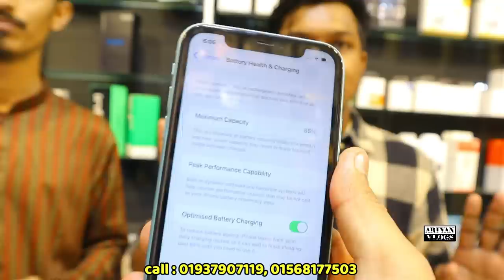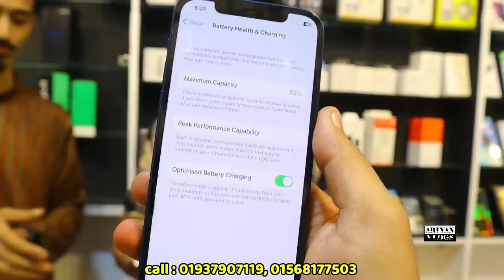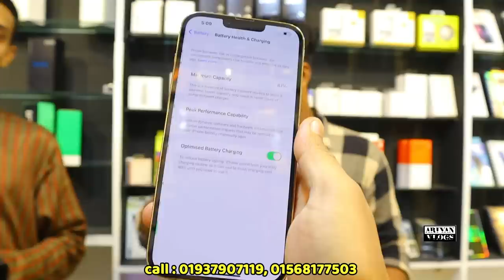অর্ধেক দামে🔰used Phone price in Bangladesh|used iphone price in Bangladesh|used mobile price in bd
⭕ Phone & Gadget City ⭕
     # Level - 4, Block - A, Shop - 03B1

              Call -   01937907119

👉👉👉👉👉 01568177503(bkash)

related tags..

used phone bd | used iPhone price 2023
used iphone price 2023 Bangladesh
used mobile 2023
second hand Samsung phone bd
mobile price | used iphone 7 price in bd | used iphone 7 plus price in bd | used iphone xr price in Bangladesh | used iPhone 14 pro max price in Bangladesh 2023 | iPhone price bd

allah hafez.